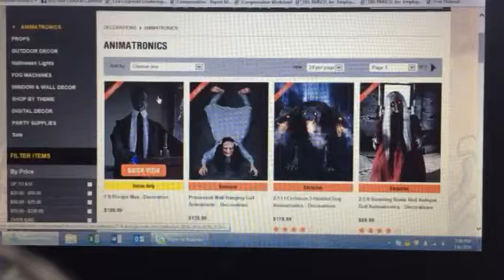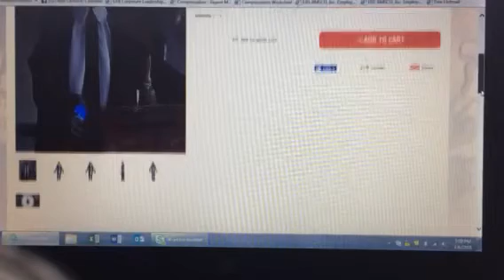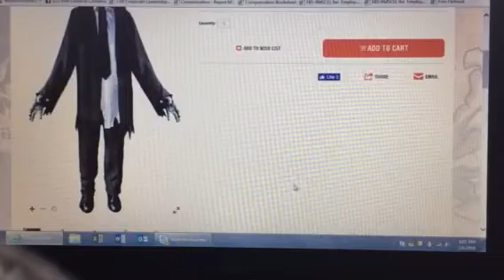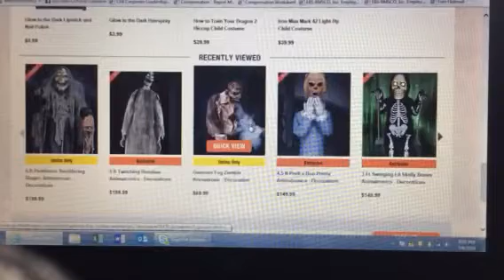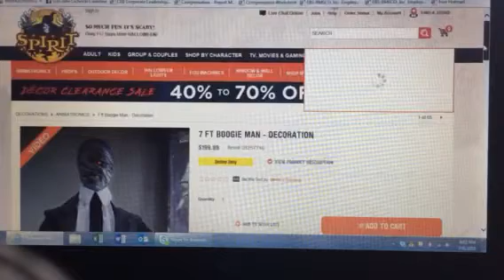Spirit Halloween Boogie Man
Spirits 7ft boogie man $200